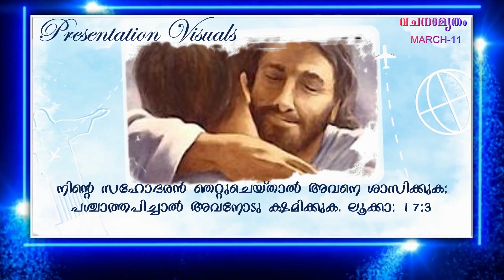വചനാമൃതം, March 11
Short Reflections on Gospel